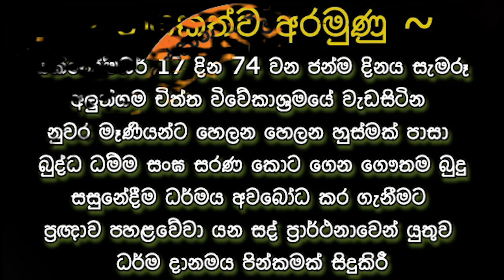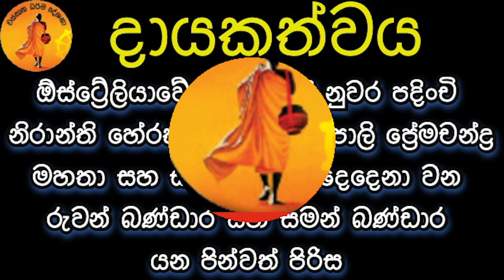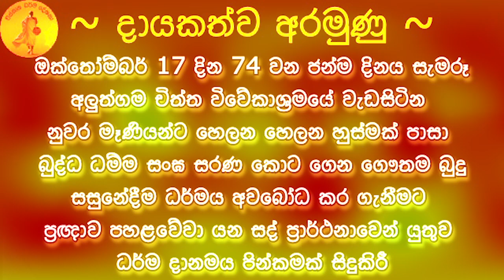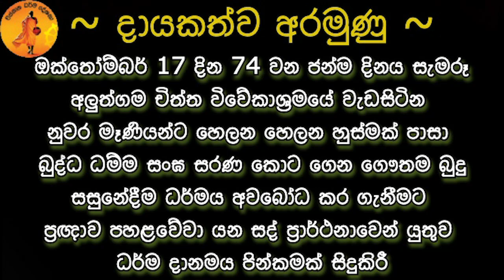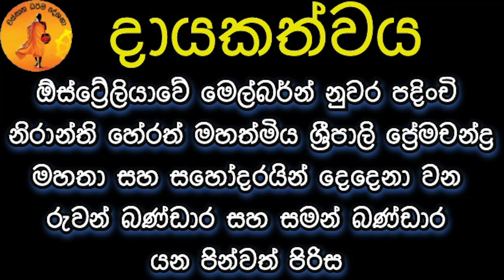කාමරයක ඇදන් සීයක් තිබුණත් මොකටද නිදා ගන්නෙ එක ඇඳක නම්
පූජ්‍ය උණූවතුරබුබුලේ පියදස්සී හිමි 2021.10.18
දායකත්වය ~
    ඕස්ට්‍රේලියාවේ මෙල්බර්න් නුවර පදිංචි නිරාන්ති හේරත් මහත්මිය ශ්‍රීපාලි ප්‍රේමචන්ද්‍ර මහතා සහ සහෝදරයින් දෙදෙනා වන රුවන් බණ්ඩාර සහ සමන් බණ්ඩාර යන පින්වත් පිරිස
ප්‍රධාන අරමුණ ~
   ඔක්තෝම්බර් 17 දින 74 වන ජන්ම දිනය සමරන අලුත්ගම චිත්ත විවේකාශ්‍රමයේ වැඩසිටින නුවර මෑණියන්ට හෙලන හෙලන හුස්මක් පාසා බුද්ධ ධම්ම සංඝ සරණ කොට ගෙන ගෞතම බුදු සසුනේදීම ධර්මය අවබෝධ කර ගැනීමට ප්‍රඥාව පහළවේවා යන සද් ප්‍රාර්ථනාවෙන් යුතුව ධර්ම දානමය පින්කමක් සිදුකිරී.
සෙසු අරමුණු ~
මහනුවර පදිංචි ලීලාවතී ප්‍රේමචන්ද්‍ර දයාබර මෑණියන්ට නිදුක් නිරෝගී සුවය ප්‍රාර්ථනා කිරීම

අම්පිටිය පොල්වත්ත පදිංචි දැනට අසනීප තත්ත්වයේ පසුවන ඒ.ඒ.තෙන්නකෝන් තාත්තාටත් ඉක්මන් සුවය ප්‍රාර්ථනා කිරීම

මිය පරලොව ගිය පියාණන් එච්.එම්.විමලසිරි බණ්ඩාර පියාණන්ටත්
සිසිර ප්‍රේමචන්ද්‍ර පියාණන්ටත්
 ඉන්ද්‍රා තෙන්නකෝන් මෑණියන්ටත්
 සී.බී.ඒකනායක අත්තා සහ
 ඩී.ඒ.ඒකනායක අත්තම්මා ඇතුළු වර්ග පරම්පරාවේ නමින් පරලෝසැපත් සියලුම ඥාති හිත මිත්‍රාදීන්ට පින් අනුමෝදන් කිරීම

කල්‍යාණ මිත්‍ර ඇසුර ලබා දෙමින් ධර්ම දේශනා කරන්නාවූ සියලු දේශකයාණන් වහන්සේලා ඇතුළු මහා සංඝරත්නයට ගෞතම බුදු සසුනේදීම ප්‍රාර්ථනීය තුන්තරා බෝධියකින් අමා මහ නිවන් අත්පත් වේවායි ප්‍රාර්ථනා කිරීම

ලක්වාසී ලෝකවාසී සියලුම සත්වයෝ නිදුක් වෙත්වා නිරෝගී වෙත්වා සුවපත් වෙත්වායි ප්‍රාර්ථනා කිරීම

ඕස්ට්‍රේලියාවේ පදිංචි නිරාන්ති හේරත් මහත්මියට
ශ්‍රීපාලි ප්‍රේමචන්ද්‍ර මහත්මාට
 සචිනි ප්‍රේමචන්ද්‍ර
සසංකා ප්‍රේමචන්ද්‍ර
ධනුෂා ප්‍රේමචන්ද්‍ර යන දූ දරුවනට සහ දිනුජය හා සදමිනි යන මුනුපුරු මිනිපිරියන්ටත්
ශාක්‍ය පතිරත්න සිඟිති පුතුට නිදුක් නිරෝගී සුවය සහ චිර ජීවනය ප්‍රාර්ථනා කිරීම